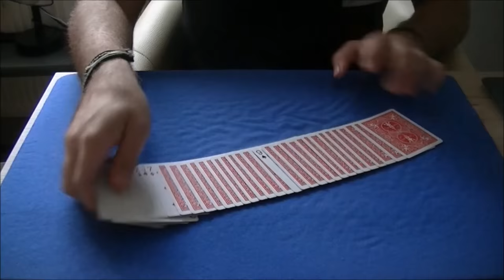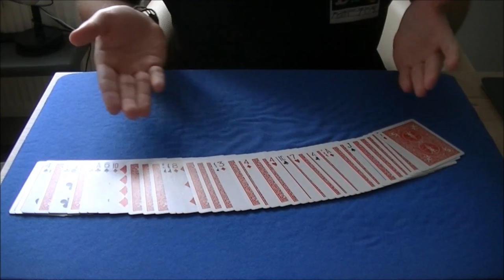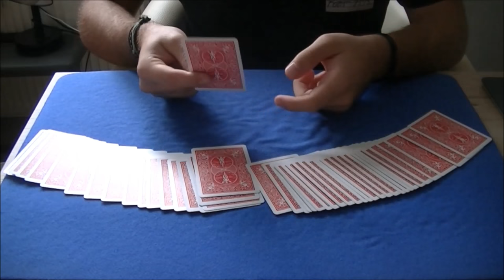Spectacular Triumph Card Trick!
Alright guys, so today I'm having Kaan Tricks perform on my channel showing you one of the best triumph card tricks I've seen in a long while. Make sure to check out his channel to see even more card tricks just like this.